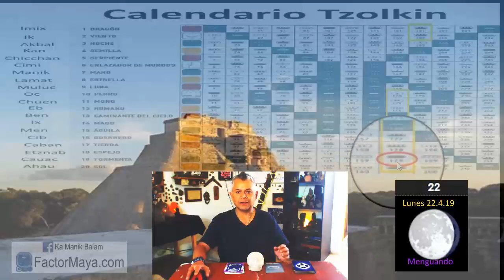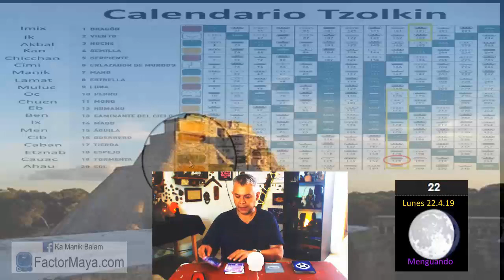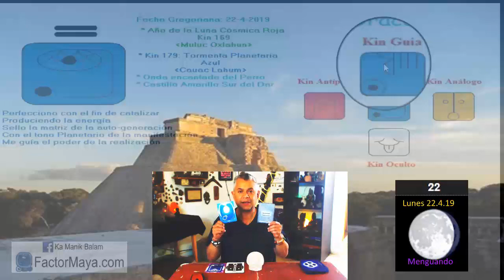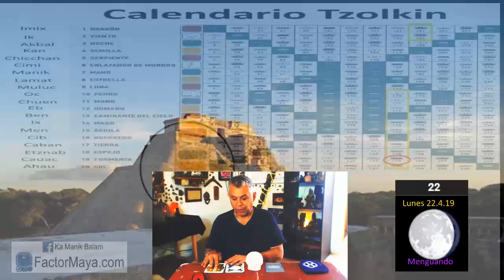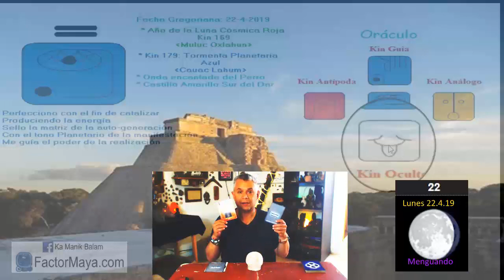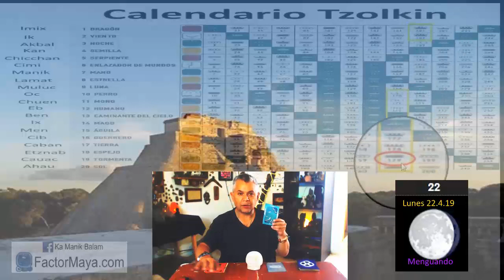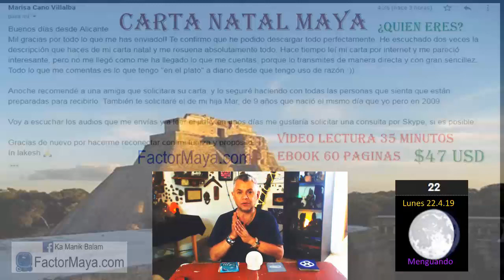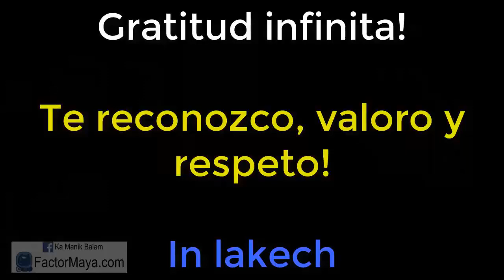Sabiduria Maya. “Tzolkin”. Lunes 22 Abril 2019. Tormenta Planetaria. Kin 179. FactorMaya.com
La Tormenta anuncia cambio. El cambio no produce dolor, es la resistencia al cambio. Aquello que resistimos, persiste con la misma intensidad que lo resistimos. Perfeccionar lo que hacemos. Ser leales a nuestro camino.
Gratitud infinita!